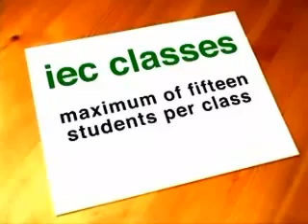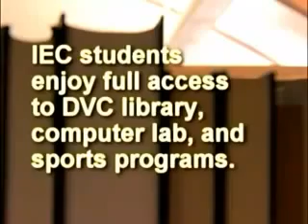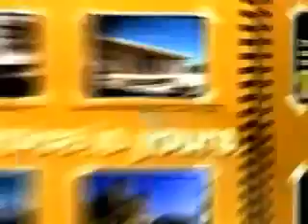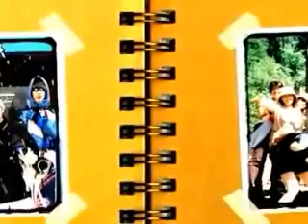IEC@DVC - 2008 Throwback!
IEC @ DVC has prepared international students for successful transition into US universities since 2000.